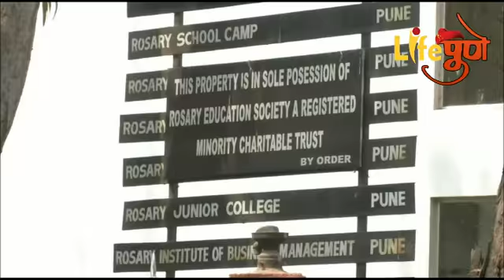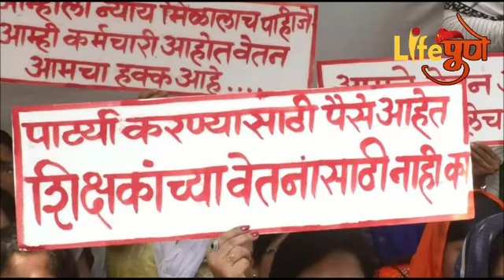रोझरी स्कुल मधील शिक्षकेत्तर कर्मचाऱ्यांचे अन्याय विरोधात आंदोलन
सहा महिन्यांचा थकित पगार ,रोझरी शाळेकडुन शिक्षकांना देण्यात येणारी अपमानास्पद वागणुक याविरोधात रोझरी स्कुल मधील शिक्षकेत्तर कर्मचारी यांनी रोझरी शाळेवर मोर्चा काढला.

भीम आर्मी सेनेच्या नेतृत्वाखाली हा मोर्चा काढण्यात आला. या शिक्षकांची आर्थिक परिस्थिती बिकट असुन त्यांना रोझरी शाळेने सहा महिन्यांपासुन पगार दिला नाही. त्याचा पी.एफ दिला नसुन याबददल जाब विचारल्यास अपमानास्पद वागणुक दिली जाते सदर कर्मचारी हे मागासवर्गीत असुन त्यांना रोझरी प्रशासनाकडुन सातत्यानेे हीन दर्जाची वागणुक दिल्याने त्यांनी अँस्ट्राँसिटीतंर्गत गुन्हा दाखल करण्याचा इशारा या कर्मचार-यांनी दिला आहे.